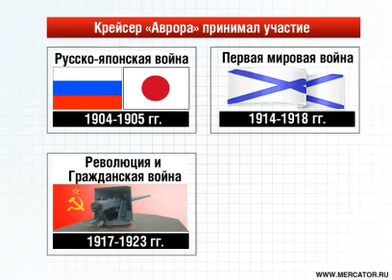110 лет со дня спуска крейсера «Аврора»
11 мая 2010 года исполнилось 110 лет со дня спуска крейсера "Аврора" на воду. В  настоящее время "Аврора" - единственный в мире памятник-корабль, сохранившийся на плаву с начала века. Крейсер участвовал во многих ключевых событиях  нашего государства. Так, боевое крещение он получил в русско-японской войне. В составе 2-й Тихоокеанской эскадры крейсер участвовал в1905 году в Цусимском сражении. В годы Первой мировой войны "Аврора" несла дозорную службу на Балтийском флоте. В Гражданскую войну, в ночь на 25 октября 1917 года, залп "Авроры" стал сигналом к штурму Зимнего дворца. В годы Великой Отечественной войны во время защиты Ленинграда в Ораниенбаумском порту крейсер получил более 1300 пробоин.